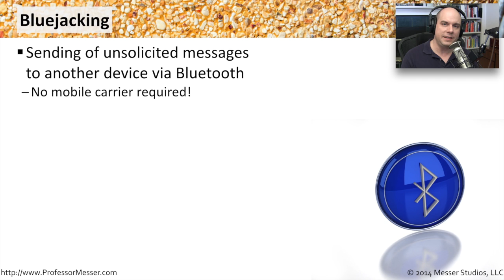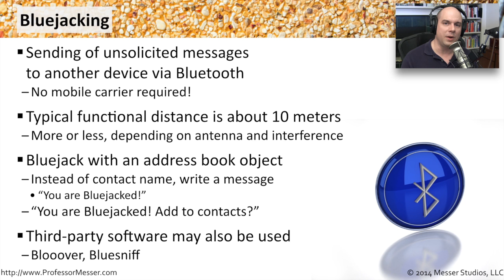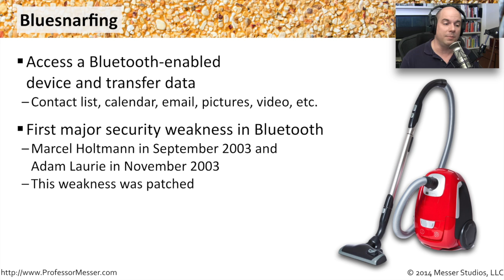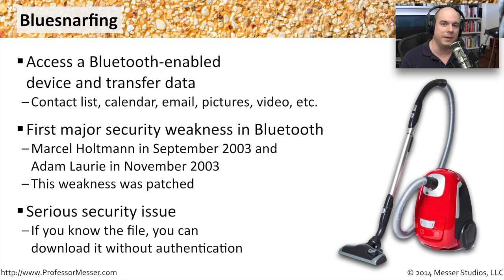Bluejacking and Bluesnarfing - CompTIA Security+ SY0-401: 3.4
We rely on Bluetooth networks to connect our mobile device to headphones, speakers, and other devices, but is a Bluetooth network really safe? In this video, you’ll learn about the security concerns surrounding bluejacking and bluesnarfing.